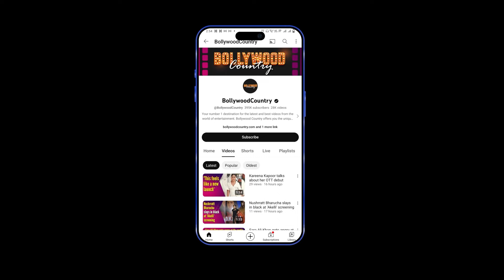Vicky Kaushal Cuts Queue at Mumbai airport, video going Rapidly Viral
Bollywood action star Vicky Kaushal, preparing for his forthcoming film ‘Chhaava,’ was seen at the Mumbai airport today. However, the actor accidentally jumped the queue at the entrance. His latest video is rapidly going viral on social media.